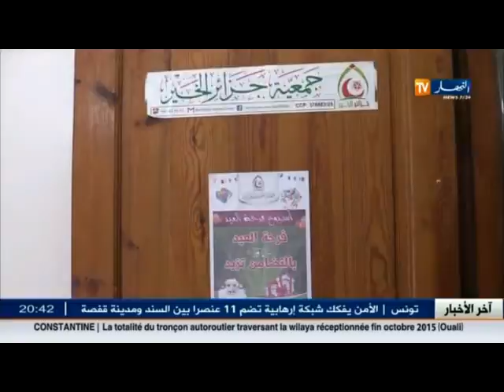جمعيات تكثف من نشاطاتها عشية عيد الأضحى المبارك